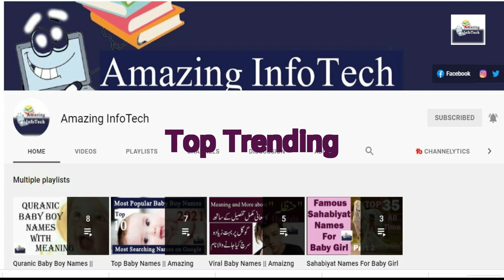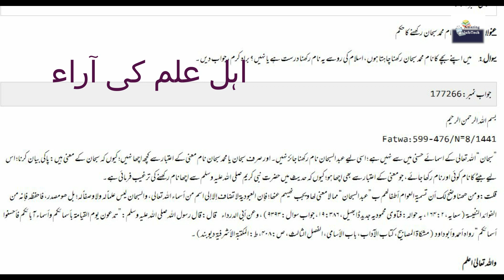Subhan سبحان Name Meaning In Urdu/Hindi | Top Trending Muslim Baby Boy Name | Subhan Naam Ka Matlab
This Video about Subhan سبحان name meaning In Urdu and Hindi. Subhan is a famous/popular and top trending Muslim baby boy name.

Video Details:
Subhan, subhan name, subhan name meaning, subhan meaning, subhan name meaning in urdu, subhan name meaning in hindi, سبحان نام کا معنی, subhan naam ka matlab, سبحان نام رکھنا کیسا ہے؟, subhan naam rakhna kaisa hai?, سبحان,